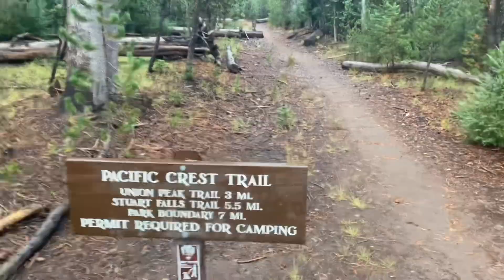PCT Thru Hike 2022 Crater Lake Day 131 132